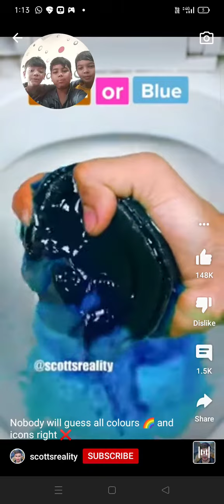colour challange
colour challange#HHS shorts